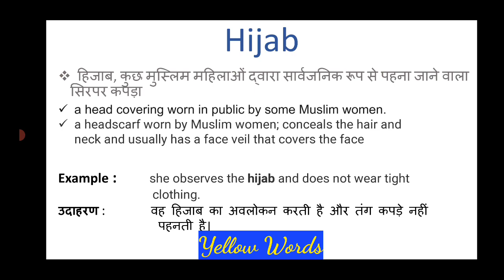Hijab meaning in Hindi & English |Hijab ka matlab kya hota hai | word meaning English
hijab
hijab meaning
meaning of hijab
hijab ka matlab
hijab ka matlab kya hota hai